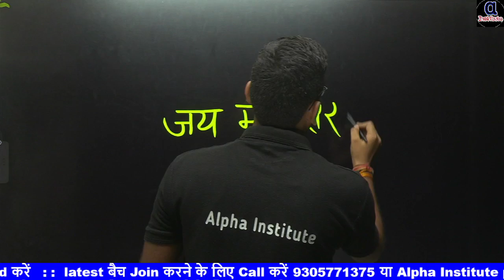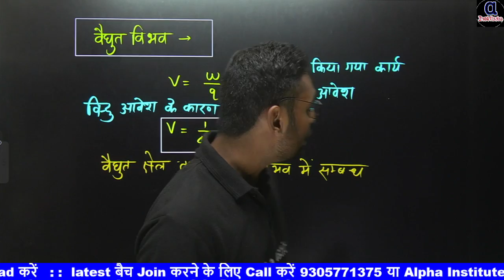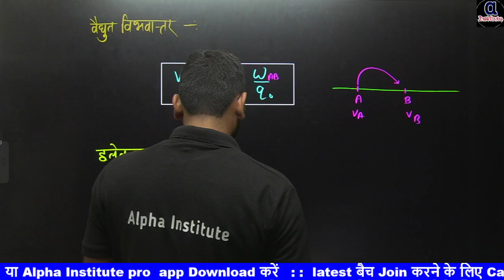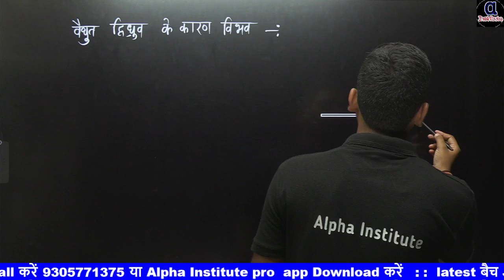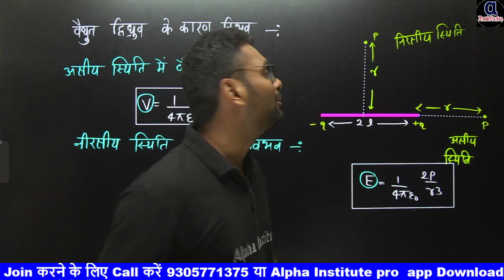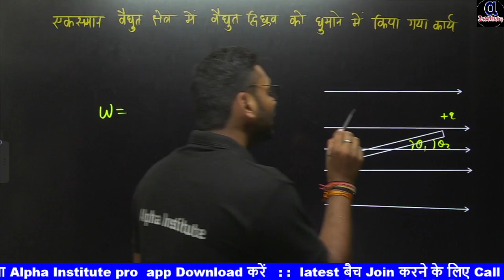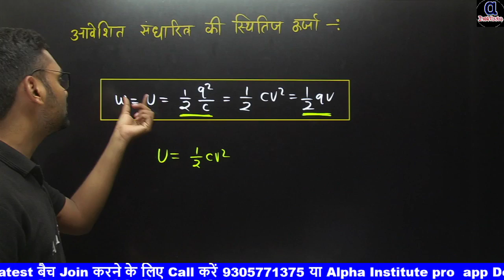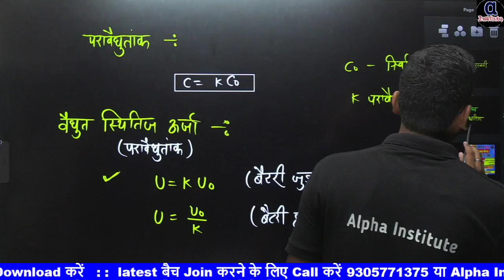12th physics all sutra 2024,/physics class 12th all formula/12th class physics sutra/alpha institute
12th physics all sutra 2024,/physics class 12th all formula/12th class physics sutra/alpha institute

12th physics all si units,
physics class 12 all formulas pdf,
physics class 12 ka all formula,
physics class 12 chapter 1 all formulas,
chapter 2 physics class 12 all formulas,
chapter 4 physics class 12 all formulas,
chapter 3 physics class 12 all formulas,
physics class 12 chapter 1 numerical formula,
kasha 12 physics all formula in hindi,
physics kaksha 12 numerical,
physics kaksha 12 ke numerical,
apni kaksha physics class 12 numericals,
physics kaksha 12 chapter 1 numerical,
kaksha 12 physics chapter 2 numerical,
kaksha 12 physics chapter 6 numerical,
kaksha 12 physics 1st chapter numerical,
physics kaksha 12 chapter number 3,
12th physics all formula,
physics 12 all formulas in hindi,
12th physics ka all formula,
class 12 physics all formula chapter wise,
class 12 physics all formula chapter wise in hindi,
class 12 physics all formula chapter wise up board,
12th physics chapter 1 all formula,
physics class 12th all formula,
physics kaksha 12 chapter number 2,
12th physics all formula in hindi,
physics class 12th all formulas pdf,
physics class 12 all formulas,
physics class 12 all formulas in hindi,
physics class 12 all formulas up board,
physics kaksha 12 chapter number 4,
kaksha 12 ka physics numerical,
kaksha 12 ncert physics numerical,